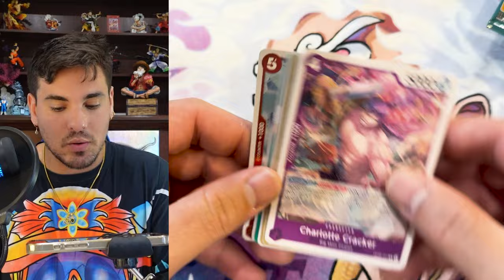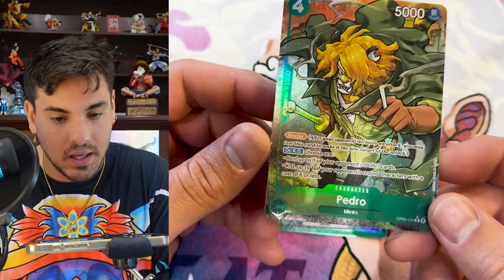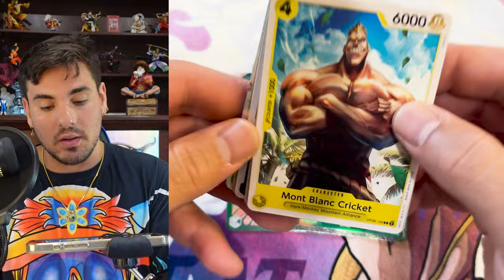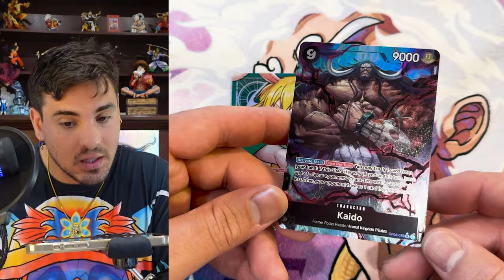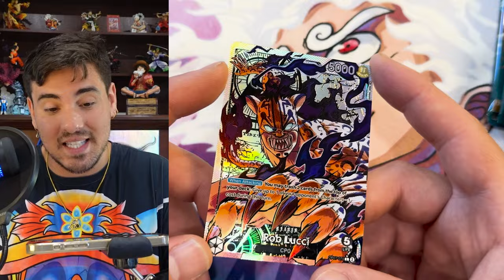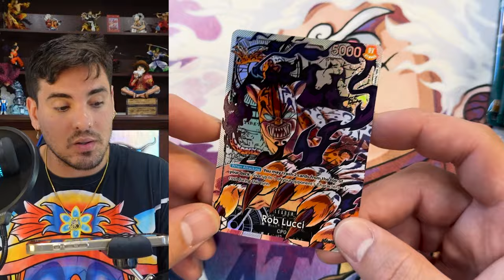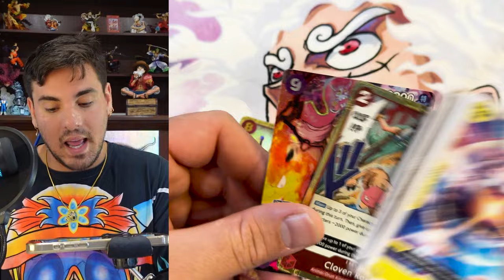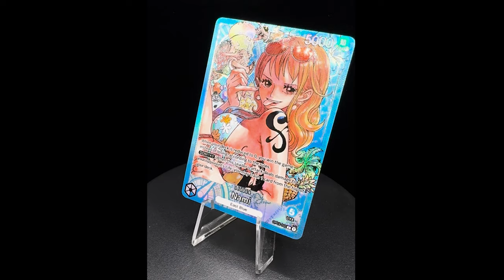One Piece Card Game - Two Legends - Booster Box Opening